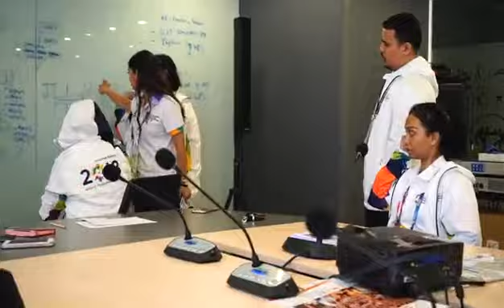DSPPA Conference Case | DSPPA Digital Conference System Applied in the 18th Asian Games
Interested in the DSPPA Digital Conference System Applied in the 18th Asian Games?